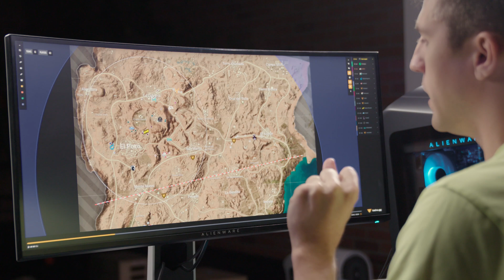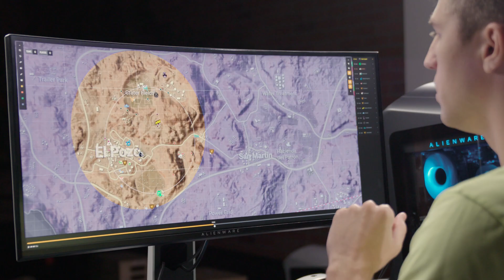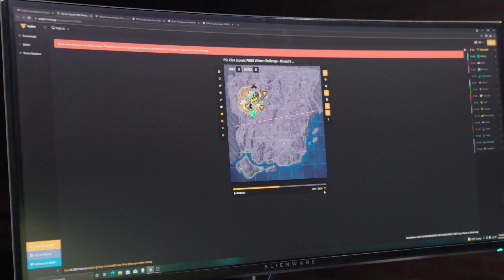The Importance of Data Analysis in Esports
Data analysis is just as important in esports as it is in traditional sports, poker, chess, everything. You want to get the competitive edge to gain that advantage, and it's something that is commonly overlooked. We got our PUBG coach Tanner 7Teen to discuss how we utilize this strategy in PUBG.

Topics in this video: Team Liquid, Data Analysis, Esports, Documentary, PUBG, PlayerUnknown's Battlegrounds